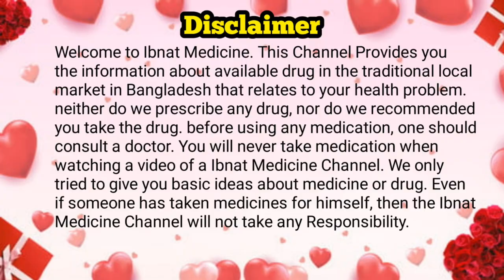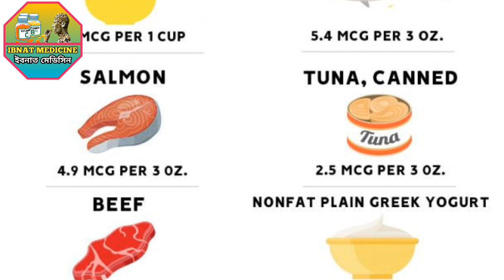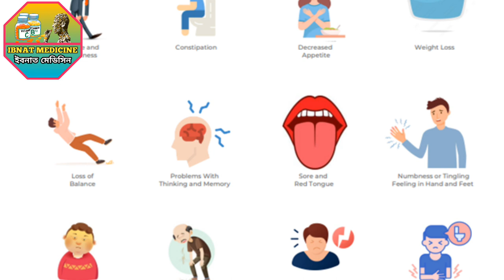ভিটামিনের অভাবজনিত রোগ সমূহ |Vitamin deficiency diseases